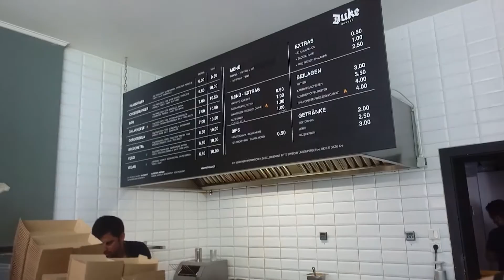Cavernoma Chronicles: I've been discharged!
In this episode of the vlog Jamie escapes from the INI and starts his own science experiment. His discharge from hospital gives him the chance to track down the elusive prey he has been hunting all week and finally satisfy his hunger!!!